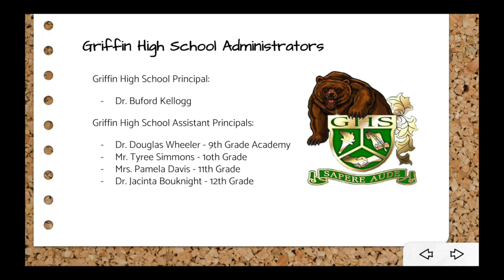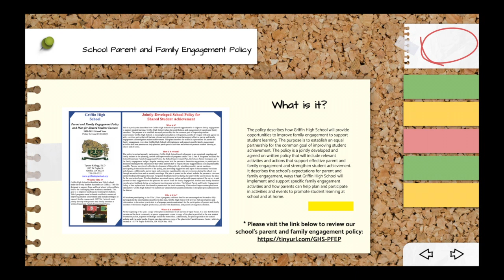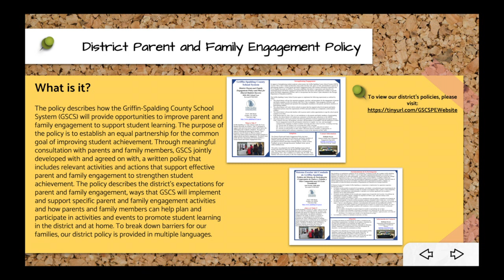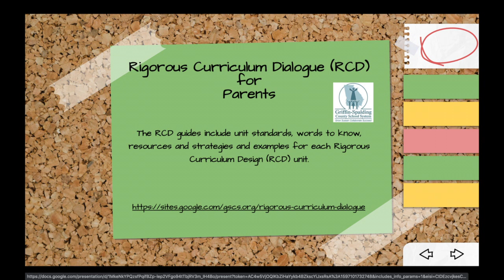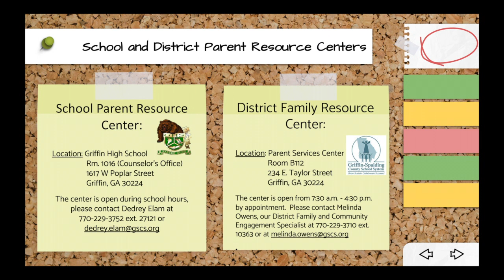Title One ghs 08-11-2020